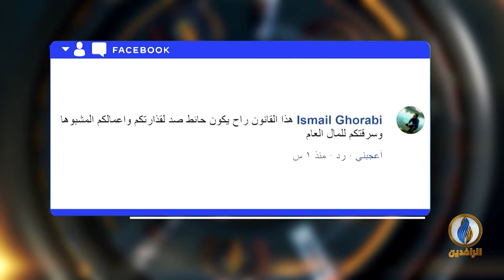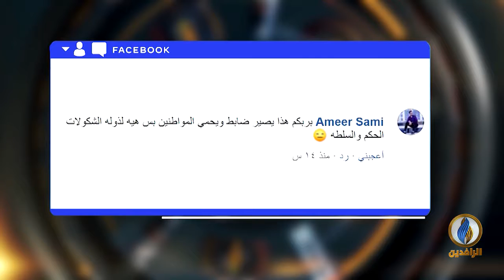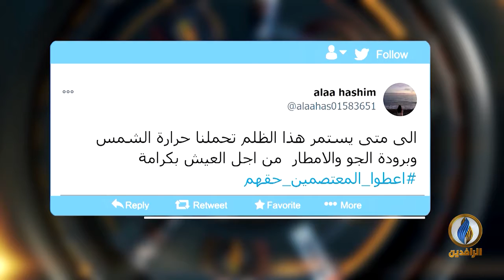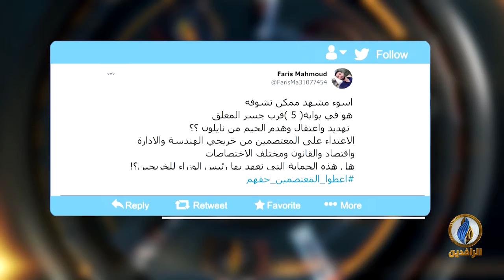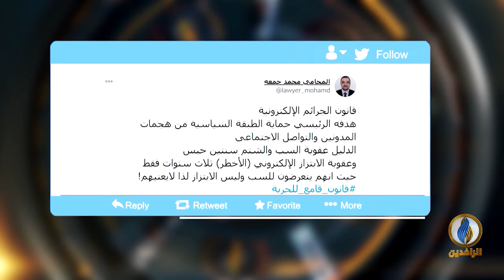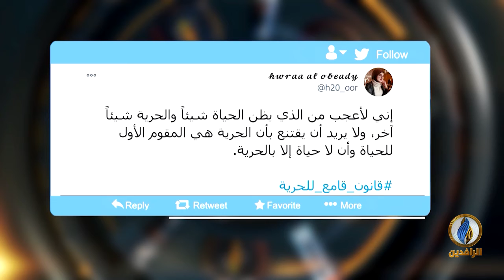تواصل_دوت_كوم | 24 - 11 - 2020